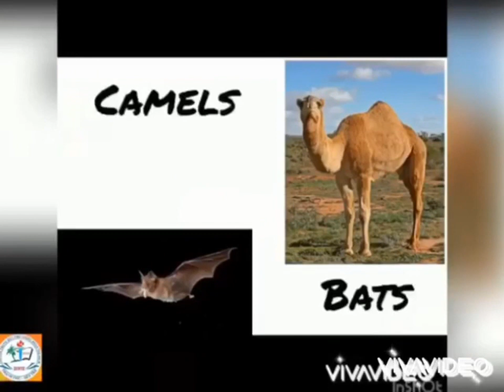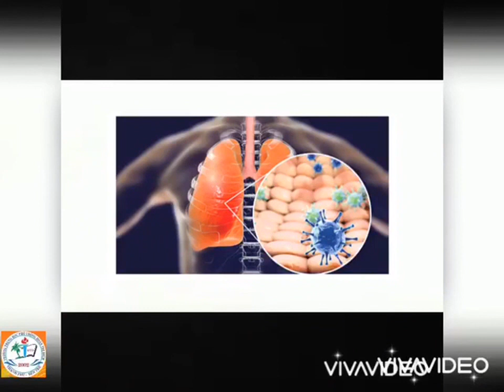BEN TRE DOANTHIDIEM HIGH SCHOOL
BÀI DỰ THI HÙNG BIỆN TIẾNG ANH 2020 CỦA TRƯỜNG THPT ĐOÀN THỊ ĐIỂM, THẠNH PHÚ, BẾN TRE